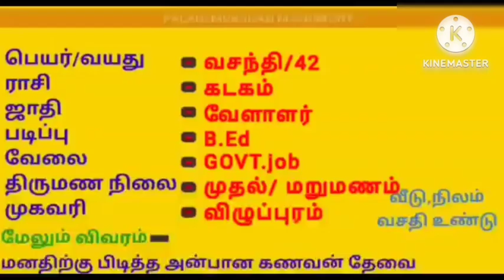குணமிக்க மணமகன் தேவை|wanted grooms|Tamil Nadu